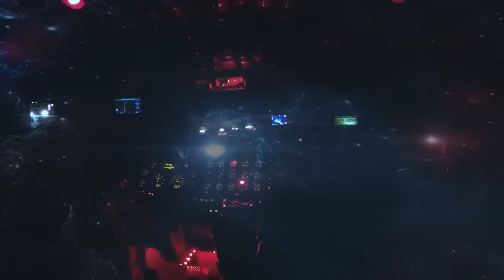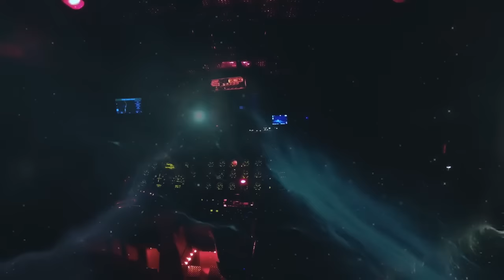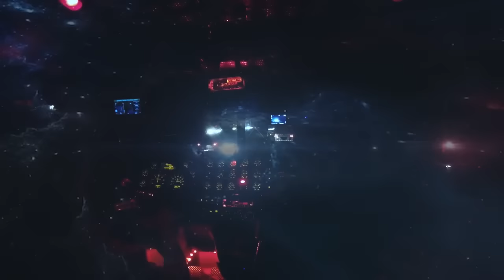BANDINHAS DO SUL - Anos 2000 AS MELHORES. Parte 01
SELEÇÃO DE BANDINHAS DO SUL - Anos 2000. Seleção de Músicas/Sucessos. Bailão e Bandinhas.

Esse video é uma seleção pessoal das músicas, para eu ouvir pelo youtube. Não tenho ganho monetário pelo video. Aproveitem enquanto o vídeo é público vou tornar eles privados após terminar a série de músicas das bandinhas.